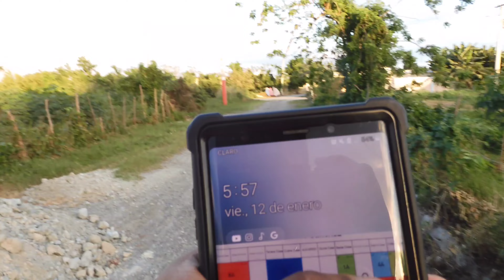Un día en el campo. Como es el árbol de algodón